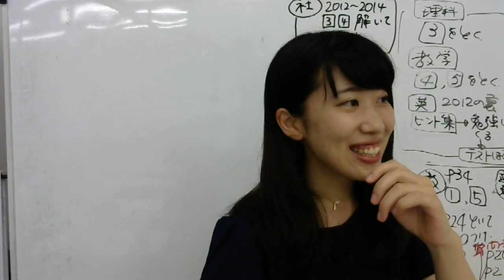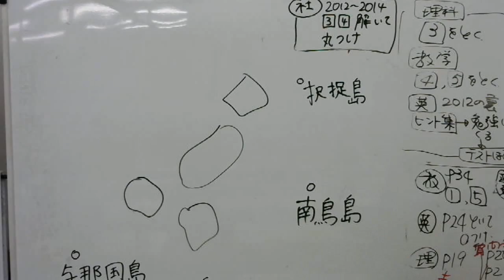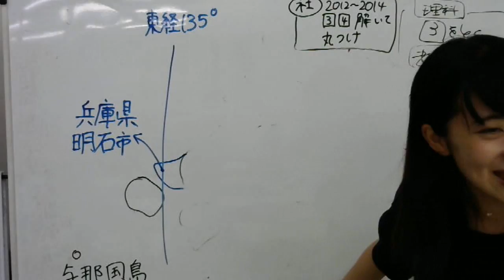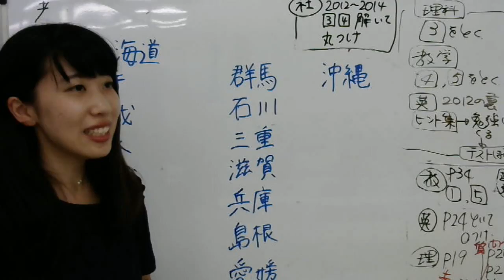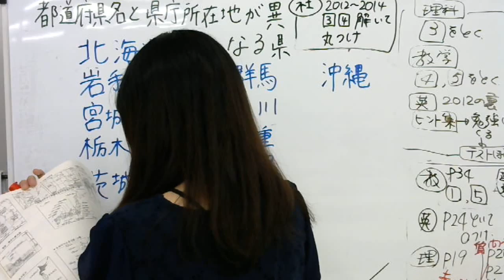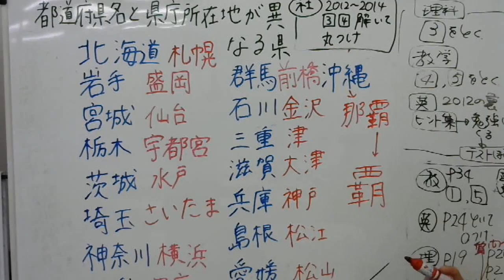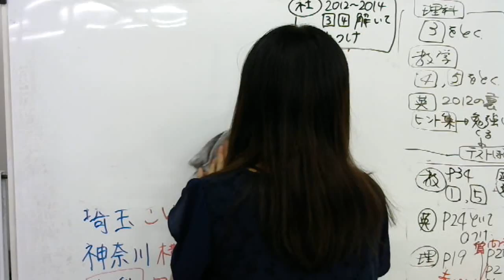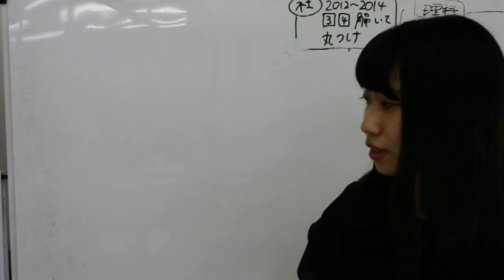2016 8 24中2基礎講座社会県庁所在地